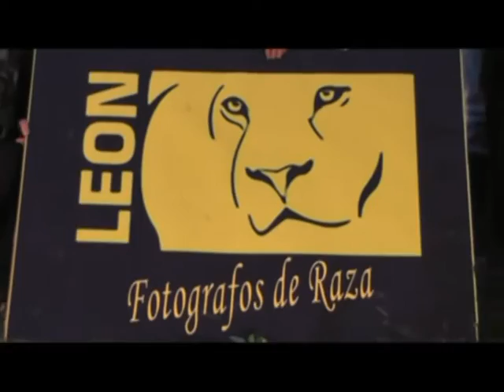FOTOGRAFOS DE RAZA TV SEGUNDO BLOQUE 13/11/11